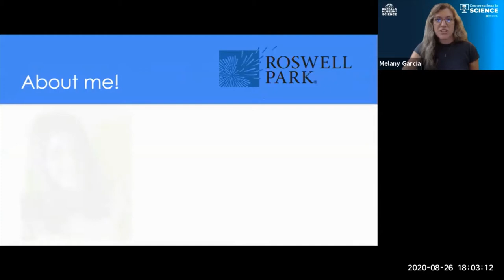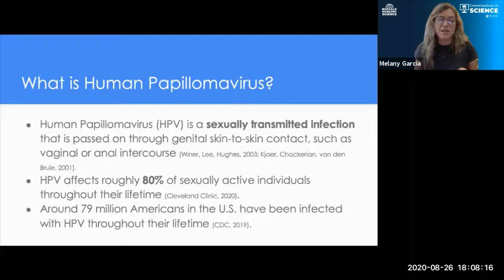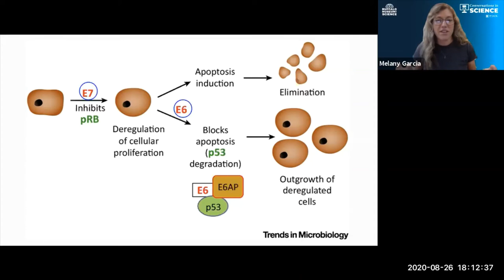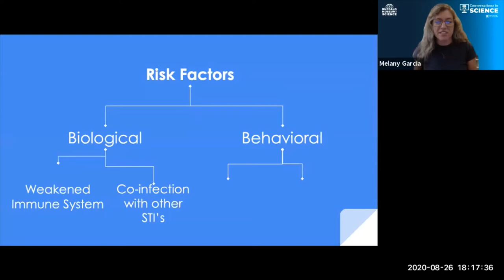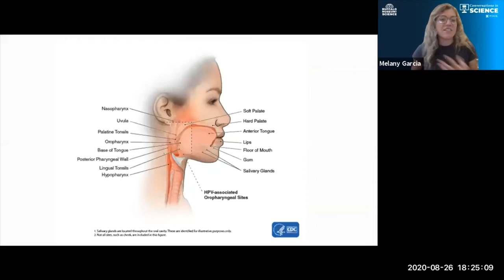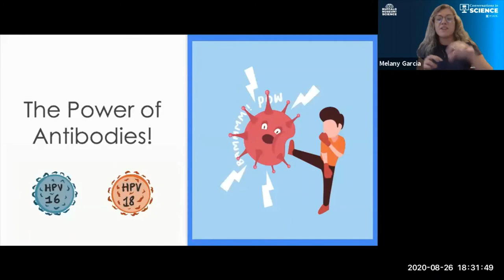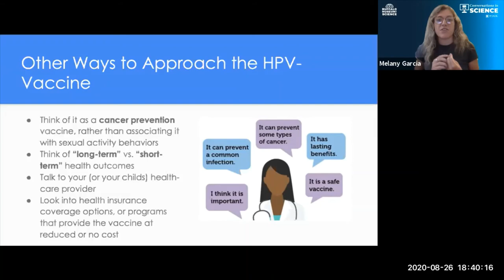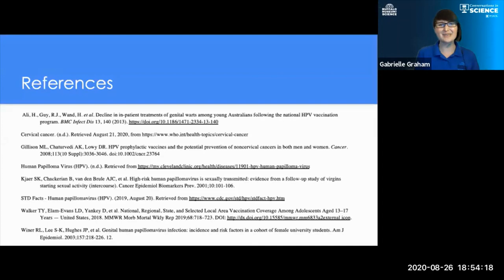Conversations in Science: Virus and Vaccine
As the public looks to virology to produce a vaccine for COVID-19, there are vaccines available today that can help prevent critical health complications. Join Melany Garcia, PhD Candidate, Roswell Park Comprehensive Cancer Center, for a conversation on the concerns and long-term health impacts of the Human Papillomavirus and the HPV vaccine.

Conversations in Science, presented by RP Oak Hill Building Company, offers scientists and researchers an opportunity to informally chat with the community about trending science topics.

Visit sciencebuff.org for upcoming Conversations in Science talks.